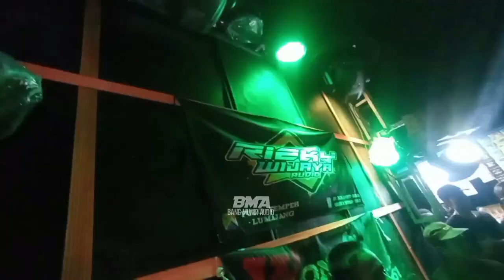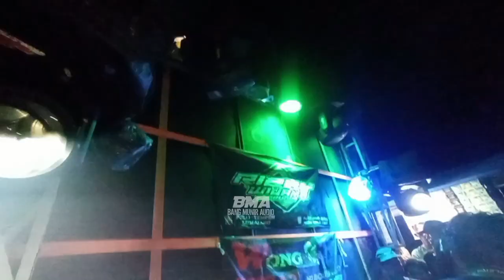Kingkong audio tampil Maksimal Rizky Wijaya penuh saweran di Karnaval Sememu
Spektakuler karnaval Kingkong audio tampil Maksimal Rizky Wijaya penuh saweran di Sememu

Kingkong audio dan Rizky Wijaya audio Full lighting full meriah karnaval Sememu Pasirian Lumajang,

Ima Production Karnaval Sememu Pasirian dan Borobudur audio, ada bigw, kingkong audio, Podo karep Audio, karnaval sound Horeg,

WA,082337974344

ij Audio,
Tintan Audio,
Bintang Audio,
Aldido Audio,
Gas Audio,
Jodipati Audio,
Arya Production Lumajang,
sound sumbersewu,
tiga Putra production,
calon sumbersewu,
SA audio,
Awet muda audio,
Habibi Audio,
Difas Audio,
Markas Ima production,
Midle Tara,
Membawa 16 subwoofer,
Box TTS,
Box F1,
CLA 21 inch,
Rudys Music,
Box W bin,
FBS audio,
Phase lab NX,
Lavoce,
RDW,
GTlap,
box CJP,

titisan Nanda Audio Jember,
Karnaval Ngantang Malang,
Karnaval sound Jawa timur,
Sumbersewu,
Salsabila Audio,
satria pro audio,
Bikin heboh,
Bikin huru-hara,
Sound Jember,
Sound hajatan,
Sound konten,
Sound gabungan,
JK pro audio,
Rehan audio,
Lighting,
Damar oblek lighting,
Nekat hajatan,
Hajatan pernikahan,
Tiga Sound system kencong,
Gibran audio,
PM Music,
Ahrie Audio,
Ima production,
Brewog audio,
Punel audio,
Blizzard audio,
ALVA'R audio,
BIGW,
Nanda Audio,
Minions audio,
BOFAGO audio,
Sam Telo,
sinar music audio,
Sriwijaya audio,
Hajatan horeg,
PLANAR brewog,
Box subwoofer,
Box cla,
Miniscoop,
Line array,
Low sub,
Power ombro,
Review Sound system,
Hajatan mbliyut,
mutiara Production,
Tenang production,
speaker SPL,
speaker PEAVEY,
speaker RCF,
speaker Faboulus,
Speaker PD,
speaker midle,
yonista audio,
BSE audio,
artegal Audio,
Java Audio,
Proton audio,
kapten audio,
Rahayu sound system,
FA audio,
Putra Mandiri audio,
Gaple audio,
pdw audio,
Vic Audio,
DF Audio,
sound pendatang baru,
titisan BREWOG,
titisan Proton,
Arjuna audio,
betavo,
Sound karnaval,
Sound padomasan,
qizink audio,
Renata audio,